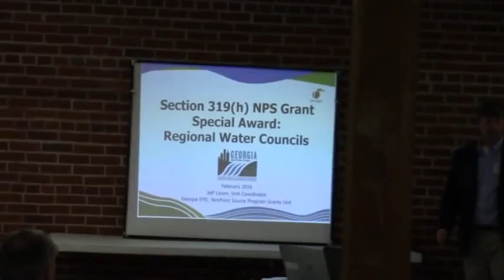Suwannee Satilla Water Council (part 5) 2016-03-02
Suwannee Satilla Water Council 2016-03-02

Videos by  Amy Wiegenstein and John S. Quarterman for WWALS Watershed Coalition, Inc.